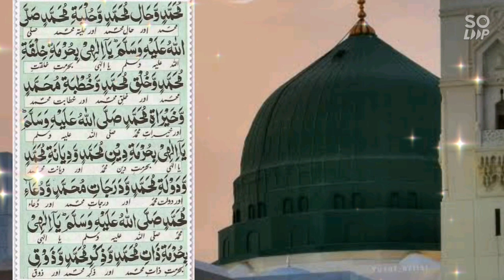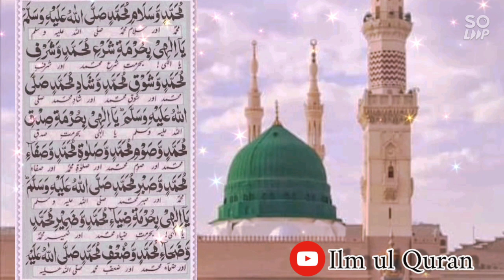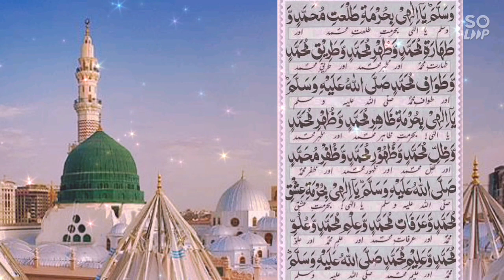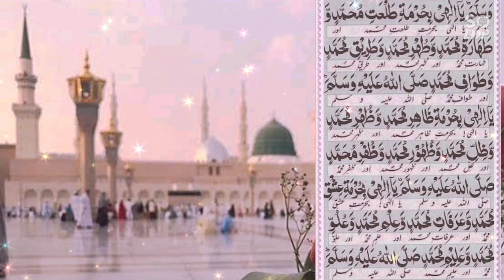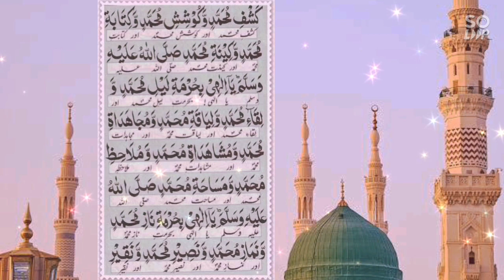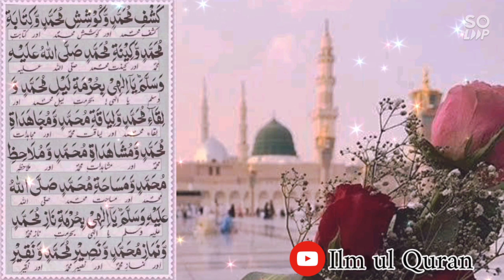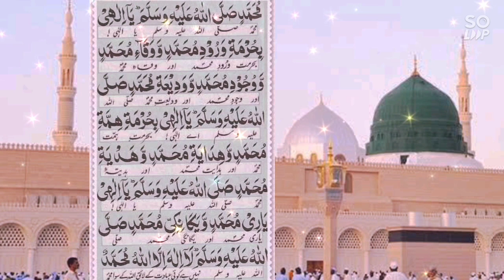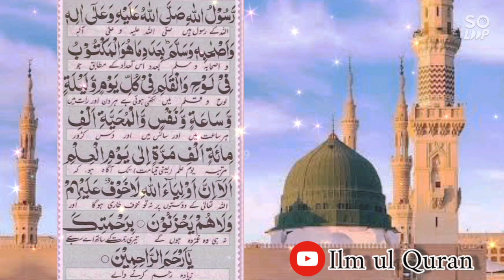Eid Ka Tuhfa Apk lye😇💖 || Darood E Muqaddas || Live from Madinah Pak